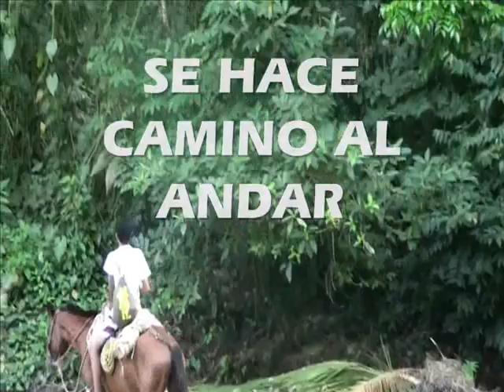FAUNA AL PASO POR TAYRONA.wmv